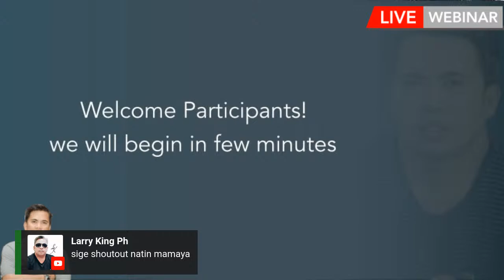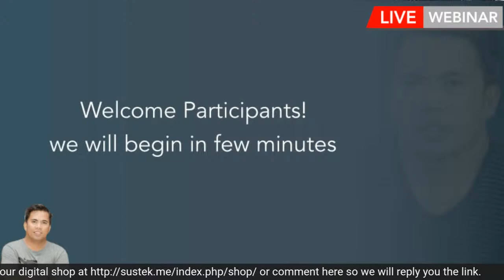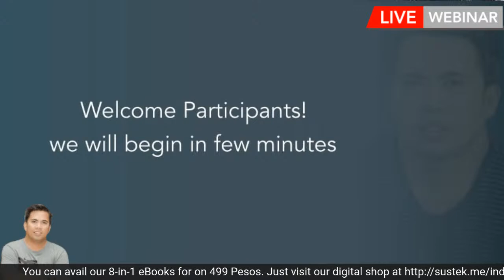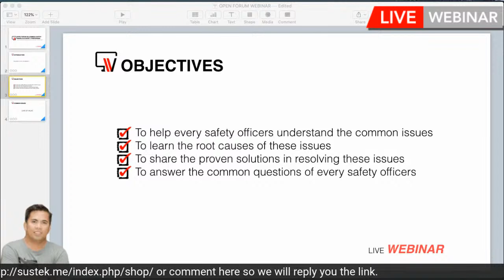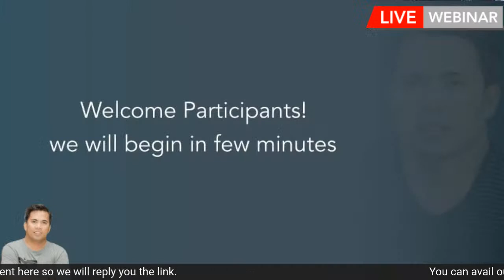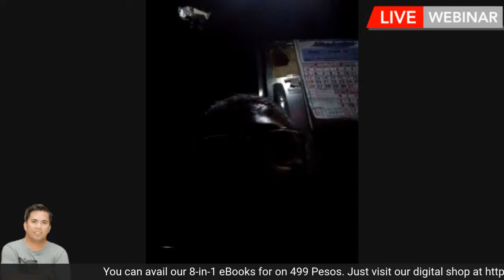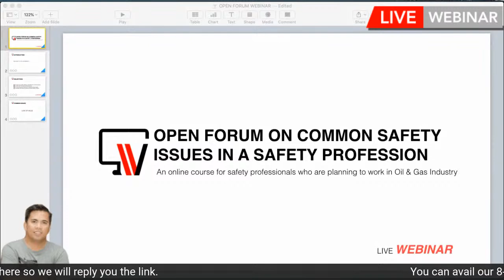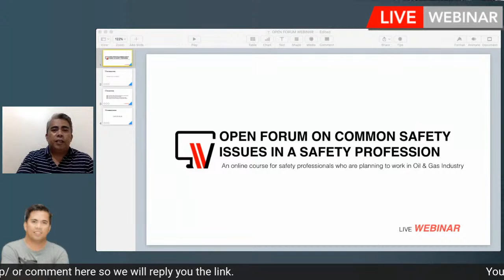Open Forum on Common Issues of a Safety Profession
There are lots of issues we used to encounter in being a safety officer, such as lack of respect, value, low wages and many more.

All these issues are encountered of most safety professionals who became successful in their career.

Which we will discuss and got covered in our eBook. Safety Experts Secrets.

You can avail this eBook plus additional 8 more eBooks in safety in just 499 Pesos only.